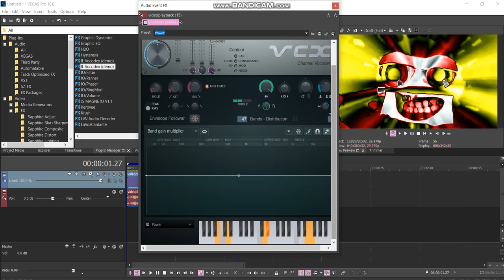How to make SpectraDangerMousePower and SpectraPenfoldPower